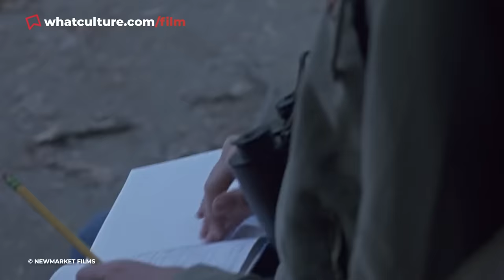10 Amazing Movies Nobody Knows About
Don't sleep on these instant classics a second longer.